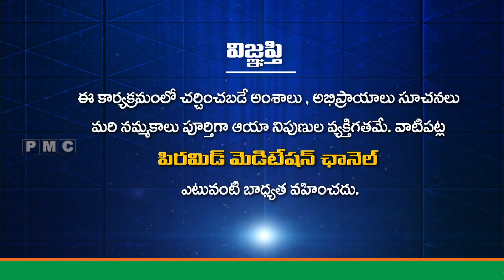ప్రవక్త మరి మిర్దాద్ పుస్తకాలు చదవకపోతే జీవితమే వేస్ట్ | Swadhyaya Yoga | Srinivas Reddy |PMC Telugu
ప్రవక్త మరి మిర్దాద్ పుస్తకాలు చదవకపోతే జీవితమే వేస్ట్ | Pravakta Mirad Pustakalu Chadavakapote Jevitame Waste | Swadhyaya Yoga | Srinivas Reddy | PMC Telugu